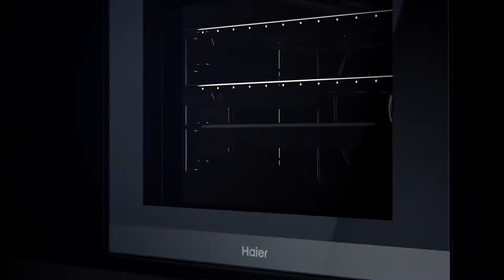Ovens | Haier - Pyrolitic Cleaning System